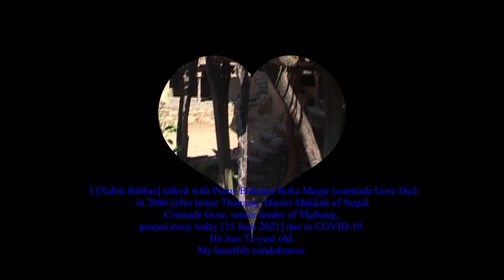थबाङ र कम्युनिष्ट किस्सा- १। कमरेड गोरे Comrade Gore shares Thabang, Rolpa & Nepal communist history